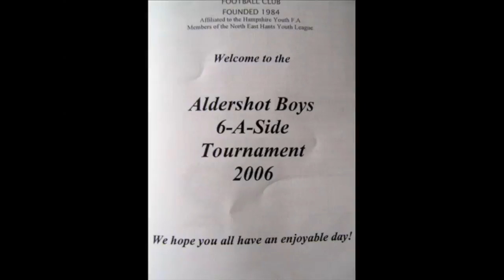Superstar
The Antelopes